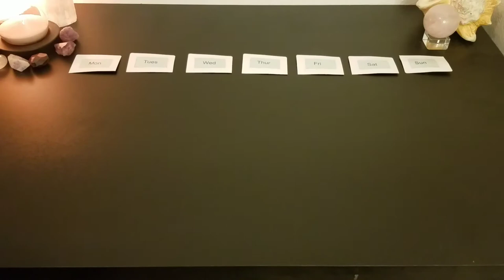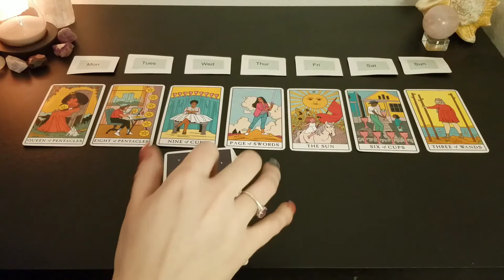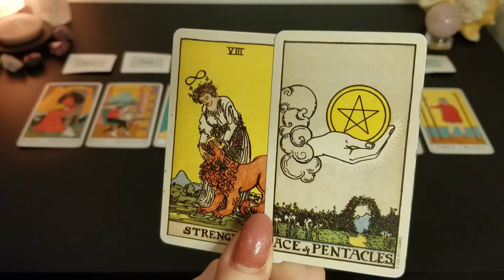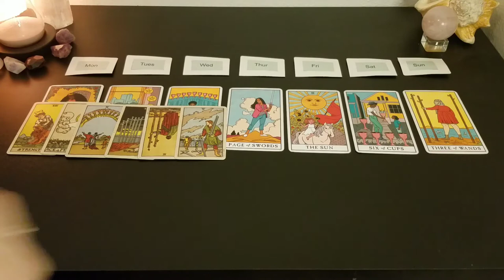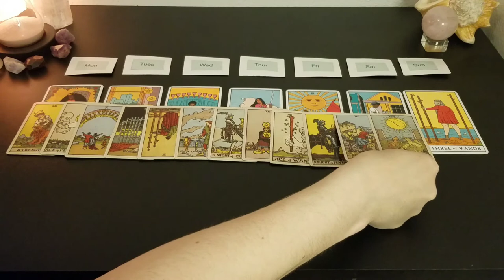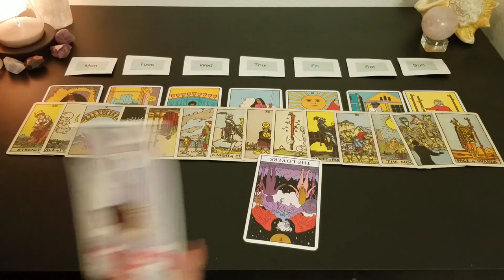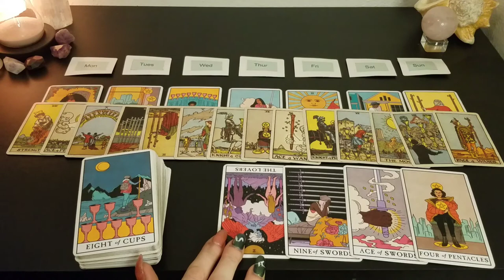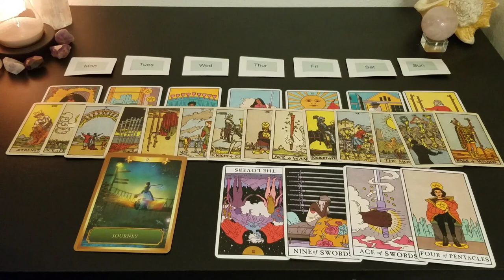♋ Cancer | Past is back but something is still hidden. what you should know. | 3/14 - 3/20